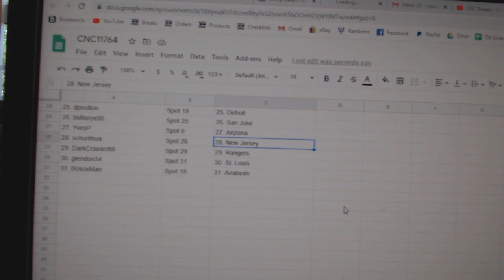Team Randoms - C&C GB #11,764